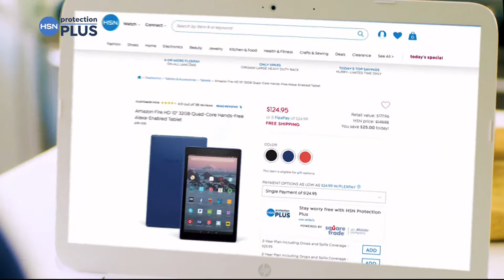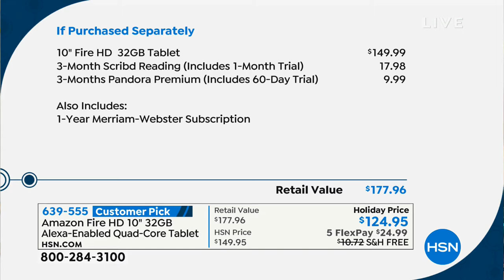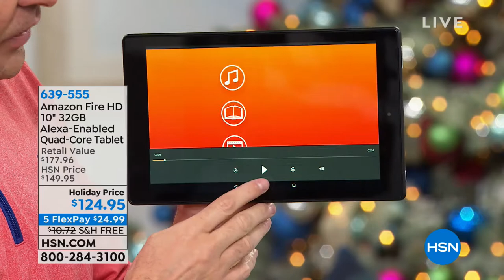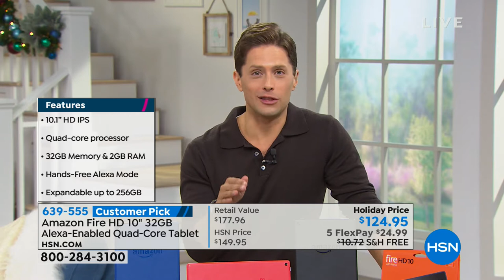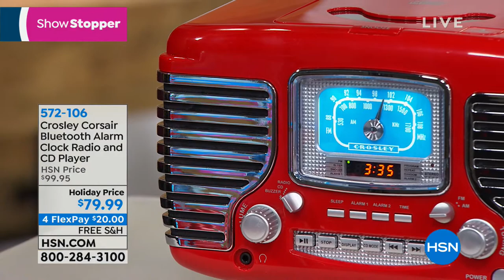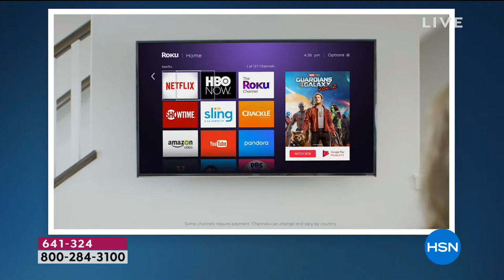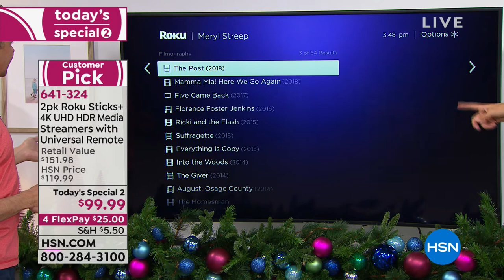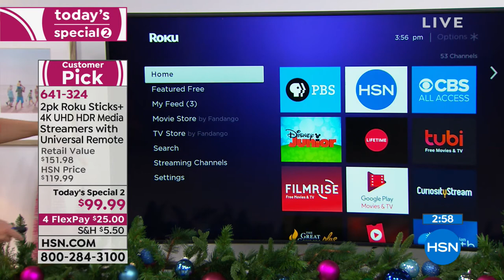HSN | Electronic Gifts featuring Amazon 10.22.2018 - 03 PM